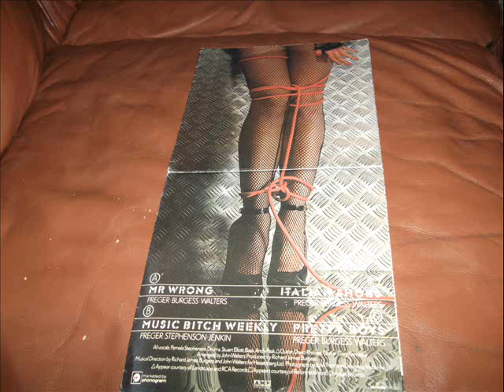Pamela Stephenson - Italian Shoes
Track from Pamela's 1982 double single.